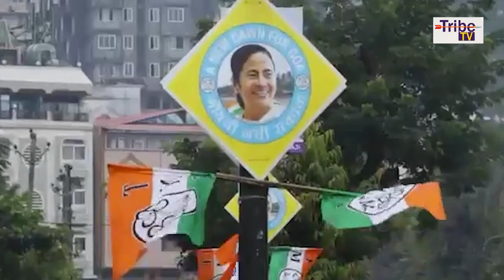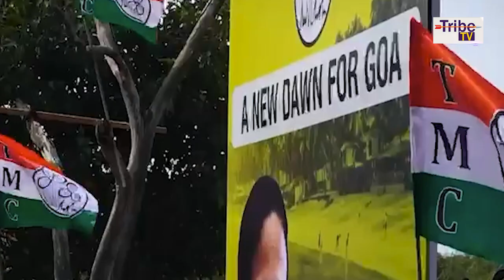UNTOLD STORY OF MAMATA BANERJEE | EPISODE - 25 | GUEST - HARSH NEOTIA | TRIBE TV